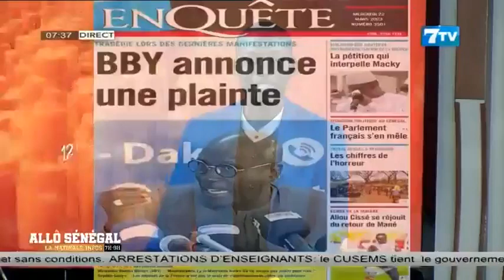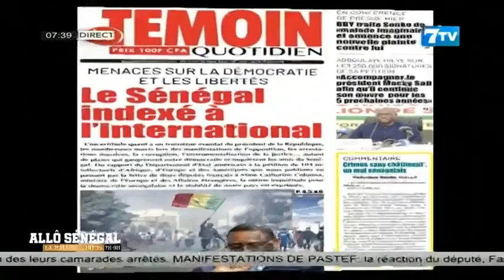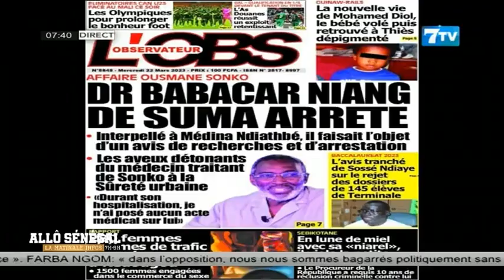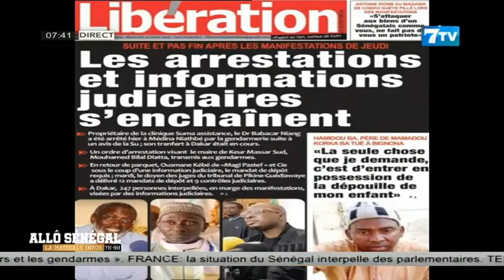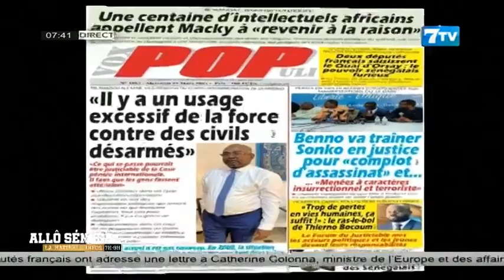Allô Sénégal - la Matinale Infos du Mercredi 22 Mars 2023: La revue de presse